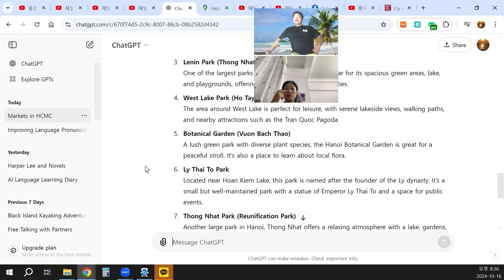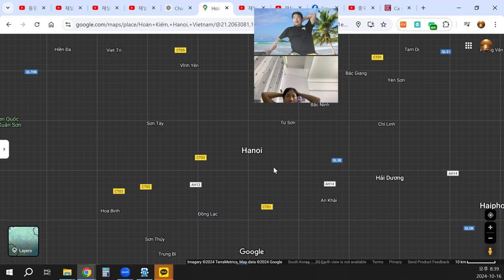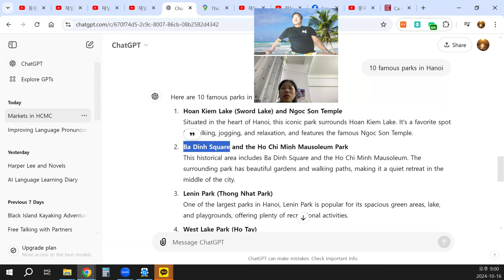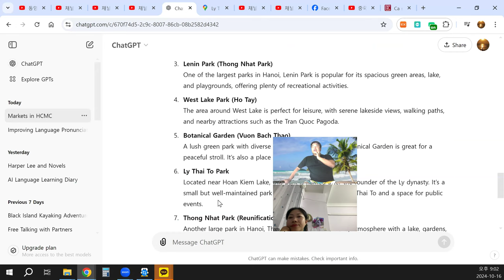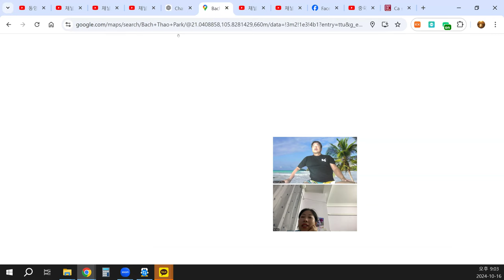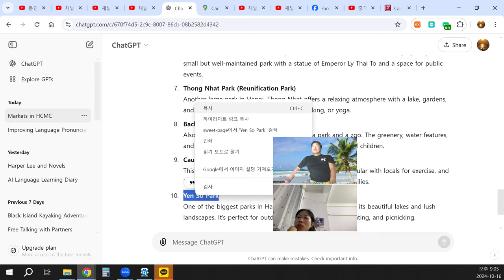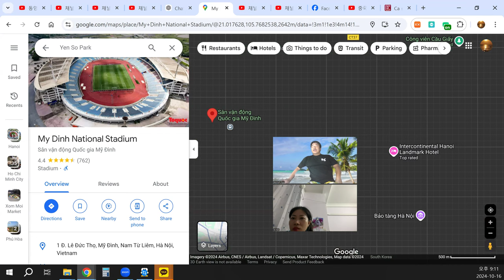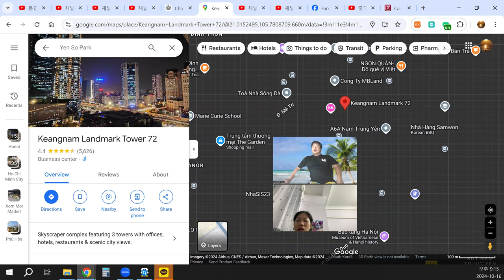언어교환, 하노이 공원 여행 가이드 1